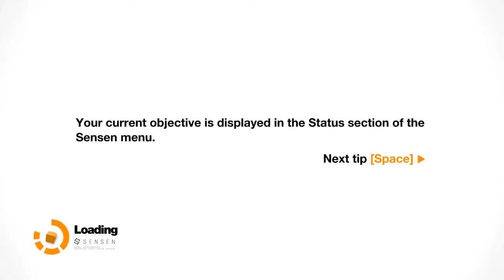Remember Me [30]